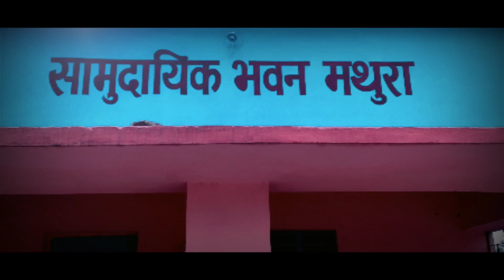my Village Tour ( history of my village.1980- 2022). myvillageshow.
bhojpuri gana mein
bhojpuri dance
song
bhojpuri gana bhojpuri gana hd
gana video mein gana
gana video mein gana video mein
bhojpuri mein bhojpuri mein
2021 ke gana bhojpuri video
gane bhojpuri
bhojpuri video in
superhit bhojpuri song 2021
gane bhojpuri mein
bhojpuri gana ka
ke gana video mein
hindi bhojpuri song
hit bhojpuri song 2021
geet video bhojpuri
bhojpuri gana hindi bhojpuri gana video
bhojpuri bhojpuri hindi gana
dance dance
music video
music
music song
vlog
vlog hindi
vlogger
vlogging
2021 vlogs
vlog funny
bangla vlogs
my first vlog
vlogs youtube
funny vlogs
youtube vlogs video
vlog 3
how to do a vlog
youtube video vlogs
india vlogs
vlog s
couple vlog
youtube vlogs
ri vlogs
house vlog
what to vlog about on youtube
vlog 1
video for vlog
how to do vlogging
how to vlog for youtube